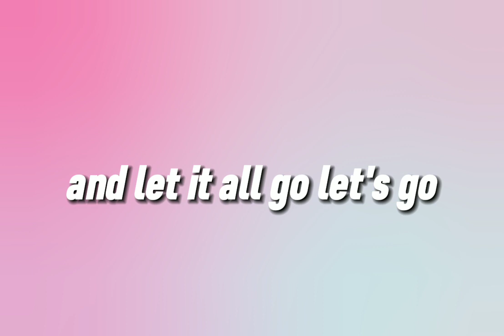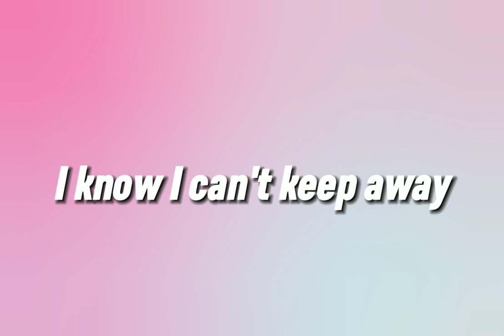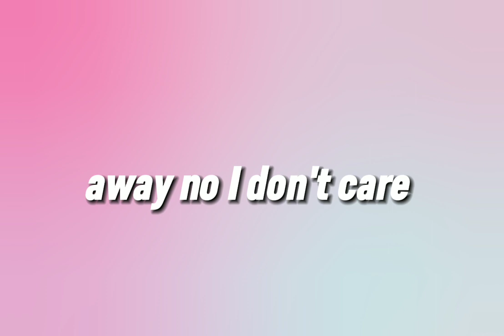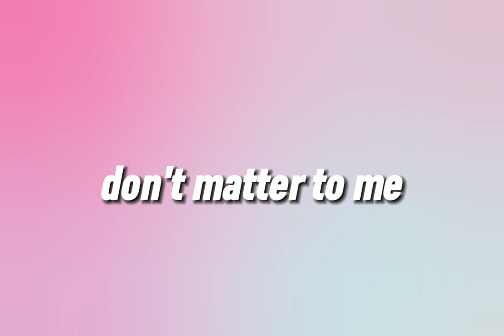Subtact - Want You ( Lyrics )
this song is non copyright song